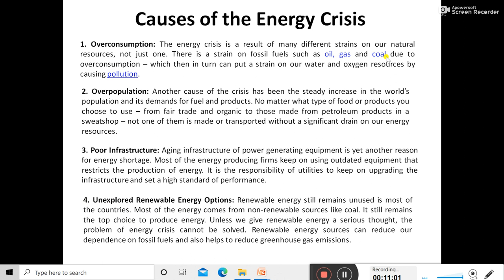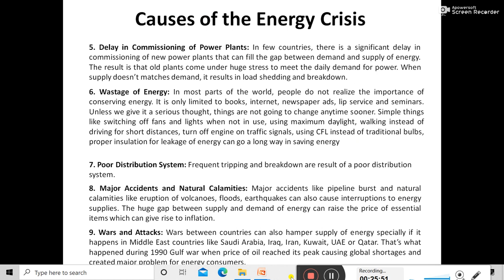Introduction to Advanced Auto Engines 2